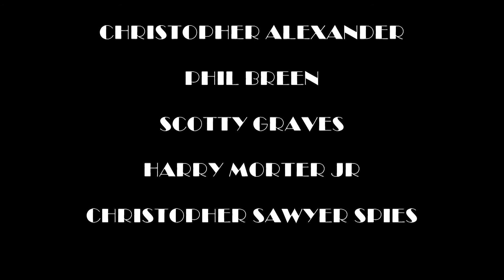SAMANTHA FISH LIVE "BITCH ON THE RUN" @ HOWLIN' WOLF NOLA 5/2/19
Samantha Fish Live "Bitch On The Run" Live ! @ NOLA's Howlin' Wolf 5/2/19
Anyone who has ever heard Fish’s albums knows that she has earned a place in the top rank of contemporary blues guitarists and that her voice can wring the soul out of a ballad and belt out a rocker with roof-shaking force.